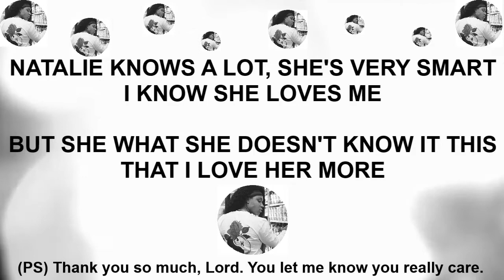Ezee x Natalie Music Channel 97.1... Over The Horizon by The Dirty Loop Band (VIDEO PUMP UP)